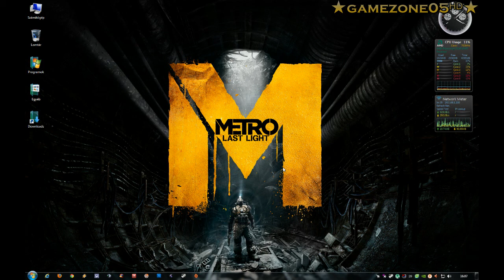Fejlesztések 2013 #2 ◄Gamezone05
◄gamezone05™ Videoᴴᴰ►®

Steam: tomo5750
Xlive: tomo5750
Social club: gamezone05
Origin(battlelog): gamezone05

[MY PC]
[Biostar  A785GE]
[AMD Phenom II X6 1045T]
[2x 2GB Kingmax DDR2 1066MHz]
[ASUS GTX 650 Ti 1GB DDR5]
[Seagate 80GB SATA & Samsung 1TB SATA2]
[Energon EPS-750W]